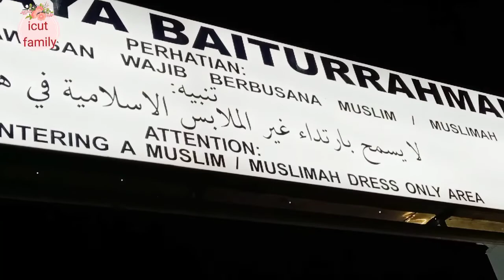Semarak Ramadhan di Kota Banda Aceh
Malam-malam dalam bulan Ramadhan di kota Banda Aceh sangat meriah apalagi kalau menjelang Idul Fitri, seperti yang terlihat pada video ini 🤗
nonton juga video-video kami yang menarik lainnya 🤩